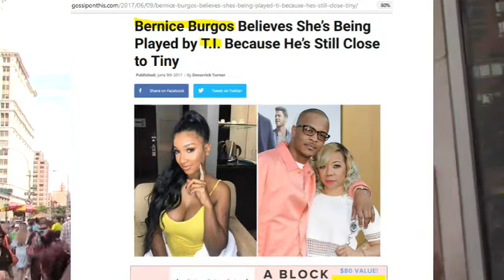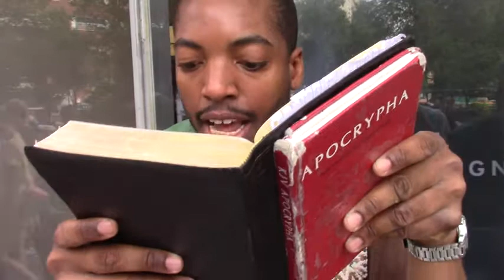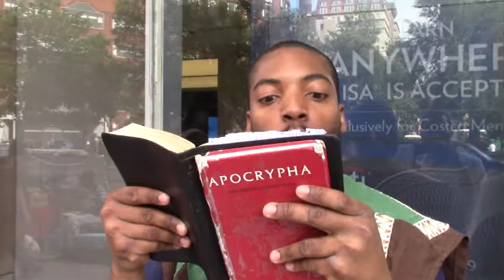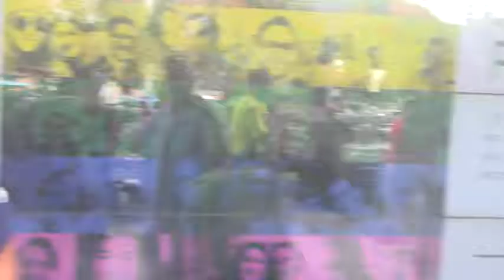Taste The Good Word Of The Power Of The Most High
North korea Us Trump war Russia espn Big3